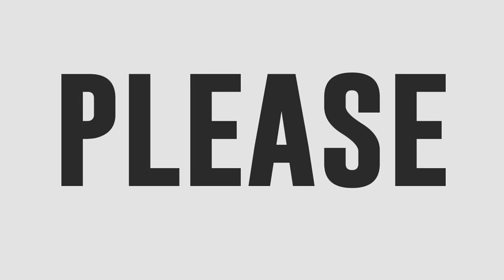Vice Ganda, nanggigil nang biglang nagsalita ng tagalog si Anime Be This Time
Vice Ganda nangigil kay KalaWhok Anime Be This Time.